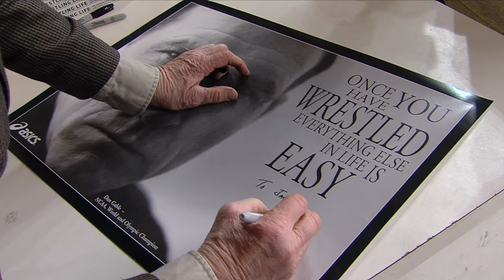Dan Gable Museum: Wrestling Minute, Episode 2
The National Wrestling Hall of Fame Dan Gable Museum hosted an autograph signing with Dan Gable at USA Wrestling's Folkstyle Nationals held at the UNI Dome in Cedar Falls, Iowa, on Friday, April 1, 2016. Catch a glimpse.